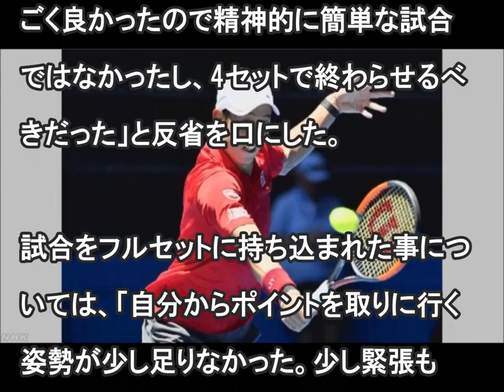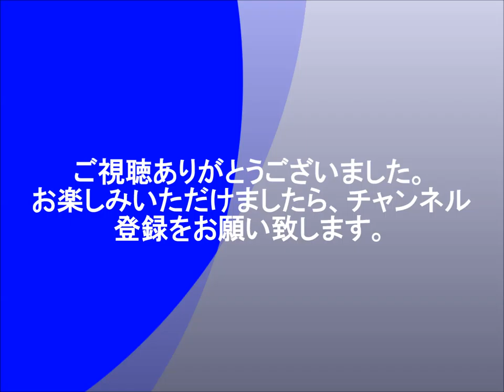【テニス】『全豪オープン』錦織圭、激闘の末１回戦突破!!!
『全豪オープン』男子シングルス１回戦、錦織圭ＶＳアンドレイ・クズネツォフの対戦の模様。